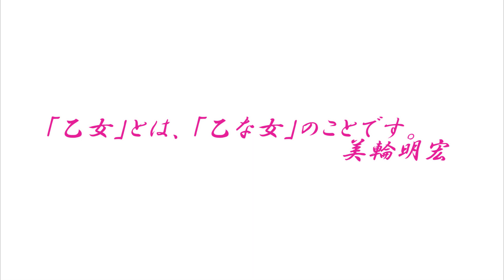若手女優トライアル番組『乙女トライアル』(パーソナリティー:ありもとひとみ・ふなみ杏樹/毎月第2,4土曜14:30/市川うららFM)2023.4.8放送分リメイクラジオ エンディングゲスト:林和佳奈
美輪明宏さんの著書『乙女の教室』よると、「乙女」とは、無口で楚々とした女の子のことではありません。「乙女」とは、「乙な女」のことです。
乙な味とか、乙なことを言いやがる、なんて使い方をしたあの乙。
つまり、“ちょっといい”、“なんだかいい”、
つまり乙女とは、いい女という意味なのです。

「もう私、乙女なんて年齢じゃないから！」なんて考えを払拭し、若手女優ありもとひとみと、今回からレギュラーパソナリティーに昇格したふなみ杏樹が、いつまでも乙女のような心ではなく、「乙な女」を目指して、女優として、一人の女性として、今日本に住んでいる日本人として、色んなことにトライアル・挑戦していく番組です。

ふなみ杏樹の生まれ故郷「新潟県上越市」の魅力の多くの人に知って貰うため、上越市「未」公認サポーターとして、新コーナー「上越覚えてトライアル」がスタート!第1回は、上越市内の桜の名所「高田城址公園」についてリポート。

☆尚、当コンテンツは、ラジオ番組収録時、同時に撮影しております映像を元に、編集してYou Tubeにアップするという弊社独自スタイル「リメイクラジオ」という名称の「ラジオを映像化した」オリジナル映像コンテンツです。